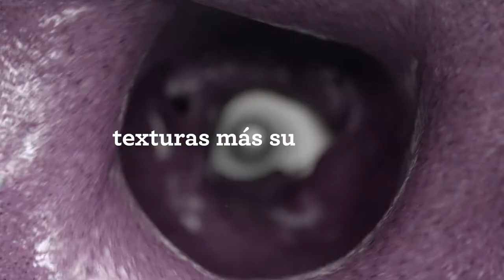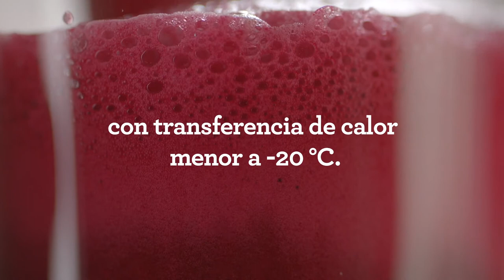The 3X Bluicer™ | Conozca en profundidad a the 3X Bluicer™ | Breville México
Ya no elija entre un exprimidor o una licuadora. Con the 3X Bluicer™ puede licuar, exprimir o todo a la vez, agregando jugo fresco a sus mezclas licuadas para obtener mejores texturas y sabores.

the 3X Bluicer™ cuenta con componentes intercambiables que permiten usar una sola base para licuar, exprimir o todo a la vez. Podrá preparar comidas saludables fácilmente. The 3X Bluicer™ mezcla, exprime, licúa y sirve todo lo bueno que su cuerpo necesita para sentirse mejor y disfrutar al máximo las porciones recomendadas de frutas y verduras.

Con este diseño ahorrador de espacio, solo necesitará un aparato de uso versátil y diario en la encimera. Eche un vistazo a las funciones de licuadora y exprimidor que ofrece the 3X Bluicer™.

Características de licuadora:
- Jarra grande de 1.5 l (50 oz)
- Jarra y cuchillas Kinetix™ que licúan con potencia y hacen las veces de procesador de alimentos para una experiencia más versátil y práctica.
- 4 programas de un solo toque para licuar
- Función de limpieza automática y fácil
- Compatibilidad con la bomba de vacío Vac Q™ para eliminar el aire y obtener texturas más suaves y concentradas.

Características de exprimidor:
- Canal de alimentación extra ancho de aprox. 9 cm (3.5 in) que le permite hacer jugo de frutas y verduras enteras sin cortarlas previamente.
- Filtro de microrred
- Jarra para licuadora grande de 1.5 l (50 oz)
- Cold spin technology™ para una extracción óptima de jugos y nutrientes Aprovechamiento al máximo de vitaminas y minerales con una transferencia de calor menor a 1 ºC (1.8 F)

Visite nuestro sitio web para inspirar sus recetas de jugos y batidos

Sobre Breville Group:
En los últimos más de 80 años, Breville se ha convertido en una marca icónica internacional, ofreciendo productos de cocina en más de 70 países en todo el mundo. Breville ha mejorado la vida de las personas a través de su magnífica innovación y un diseño bien pensado, basados en las opiniones de los consumidores. Ha dado a las personas el poder de hacer cosas de manera más impresionante o fácil de lo que creían posible en su propia cocina, para que pudieran dominar cada momento, como recuerda el eslogan de la marca, Master Every Moment™.